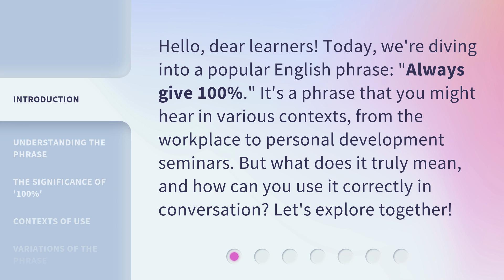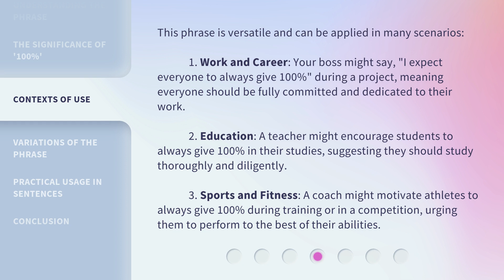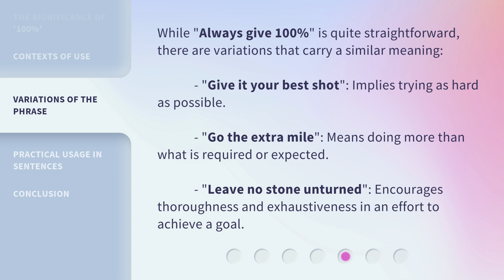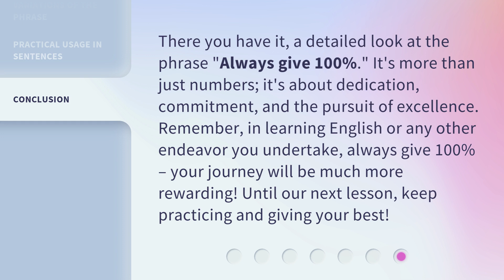Always Give 100%: Unpacking the Phrase for English Learners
00:00 • Introduction - Always Give 100%: Unpacking the Phrase for English Learners
00:33 • Understanding the Phrase
00:56 • The Significance of '100%'
01:16 • Contexts of Use
02:00 • Variations of the Phrase
02:27 • Practical Usage in Sentences